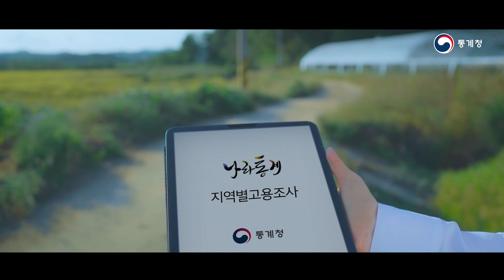[2023년 하반기 지역별고용조사] 여러분과 함께하는 지역별고용조사 우리지역의 더 나은 내일을 만듭니다.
2023년 하반기 지역별고용조사!

✅지역별 고용조사, 알고 계셨나요?

여러분과 함께하는 지역별고용조사가
시,군,구의 고용정책 수립에 기초가 되어
우리 지역의 더 나은 내일을 만듭니다.